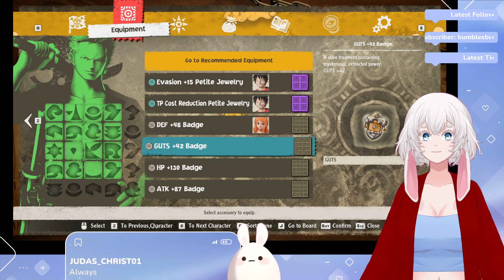[Jan 15th 2023] AllyMae Plays One Piece Odyssey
AllyMae Plays One Piece Odyssey

One Piece Odyssey is a 2023 role-playing video game developed by ILCA and published by Bandai Namco Entertainment.